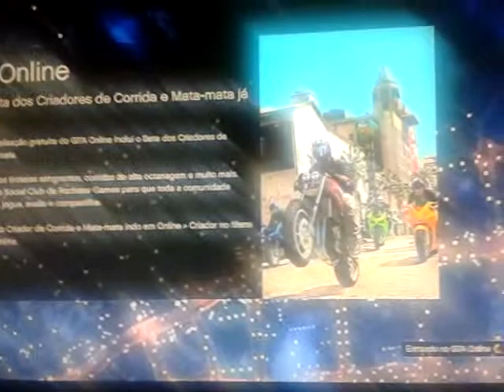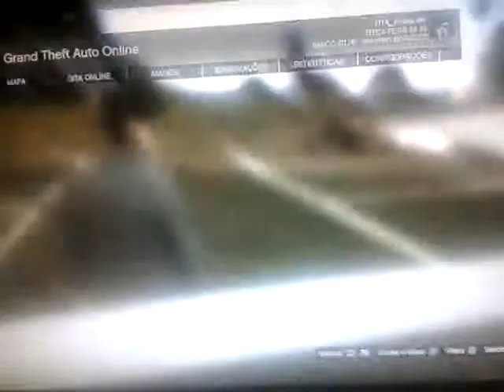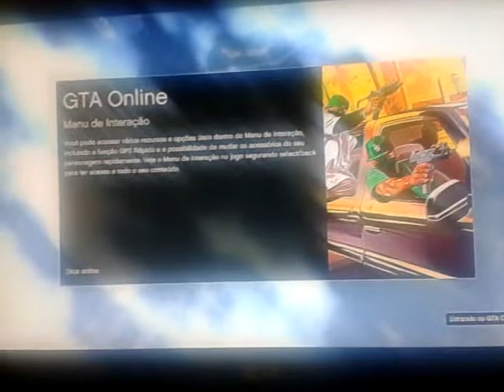gta5 1.11 trazer dirigivel goodyear p/ modo online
facebook sdn denis
 skype borgesdenis68
id psn e1ta_p04ra-br
vlw